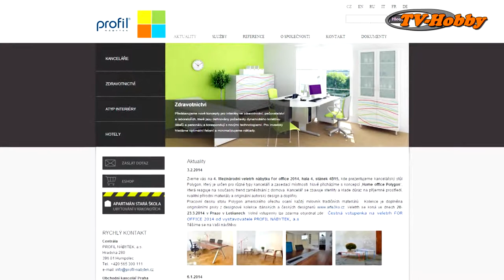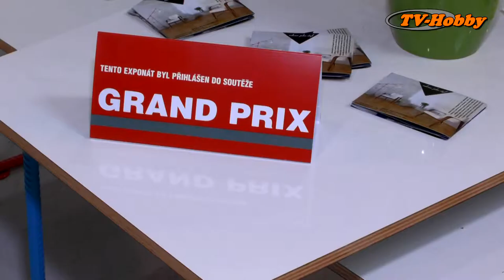profil nabytek tvhobby